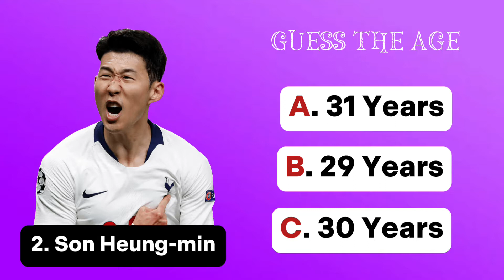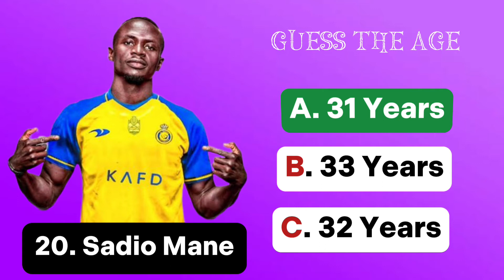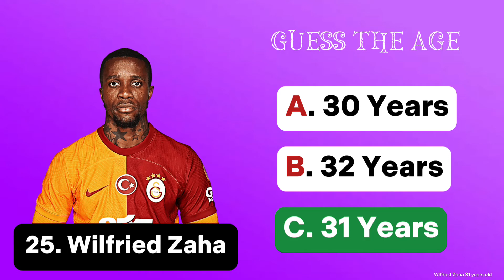GUESS the AGE of PLAYERS | Football Quiz 2024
Guess the AGE of the Footballers | Football Quiz 2024

Guess the age of players.
Which player is older?
Guess the player
Premier League
La Liga
Serie A
Ligue 1
Bundesliga
Liga Portugal

Lionel Messi
erling Haaland
jude bellingham
Paulo dybala
bukayo saka
kylian Mbappe
harry Kane
cristiano ronaldo
Kevin de bruyne
Antoine Griezmann
romelu Lukaku
neymar Jr
mohammed Salah
Sergio Ramos
virgil van dijk
son Heung-min
vinicius junior
Paul Pogba
bukayo saka
Karim Benzema
Kyle Walker
Pablo Gavi
Alexander Isak
Marcus Rashford
marcelo Vieira
David de gea
Rahim sterling